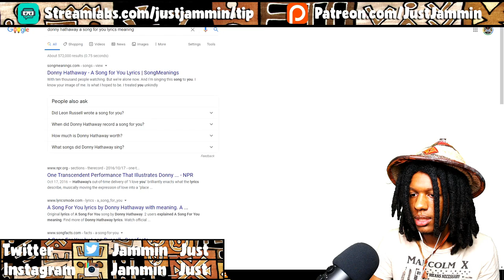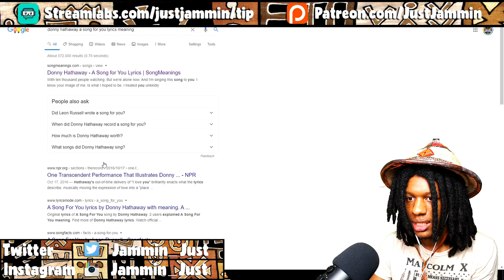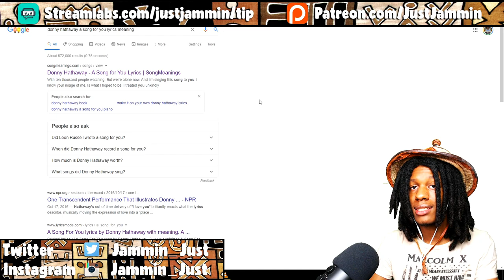FIRST TIME HEARING Donny Hathaway - A Song For You Reaction